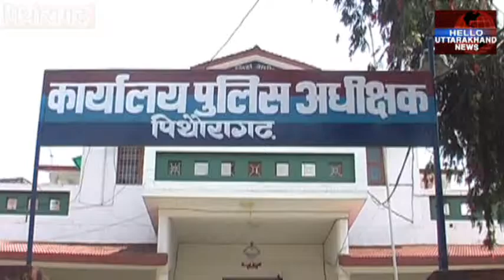पुलिस हुई हाईटेक, मिली खास तरह की डिवाइस, जाने खूबी..